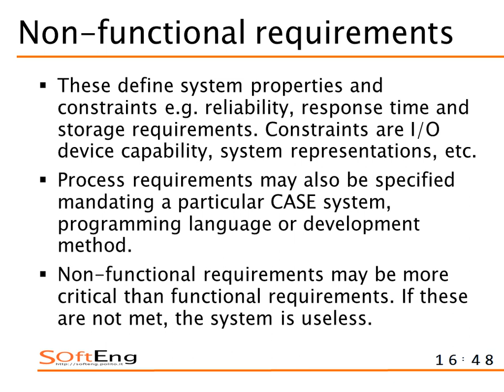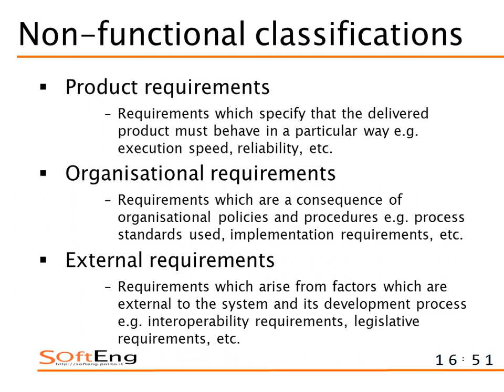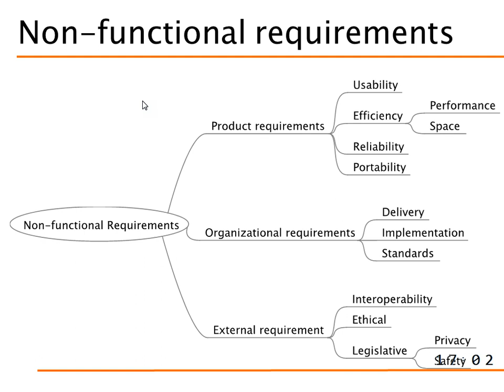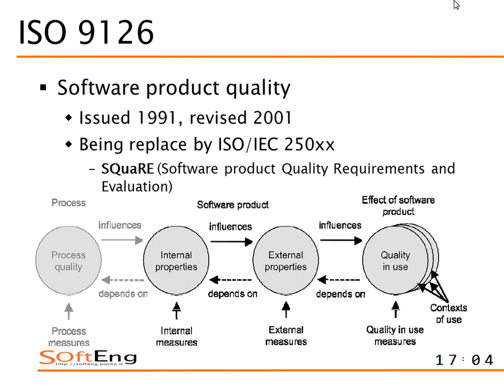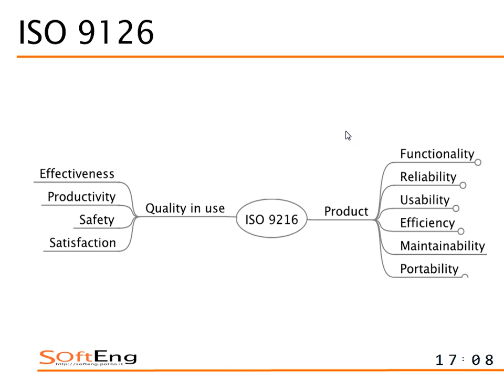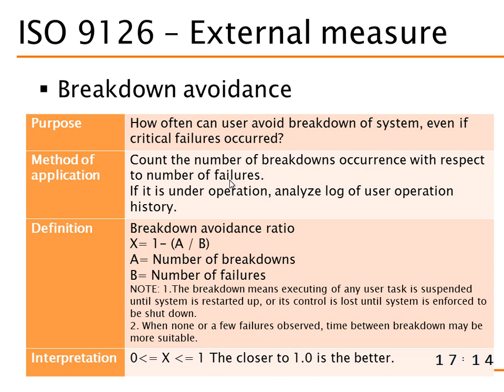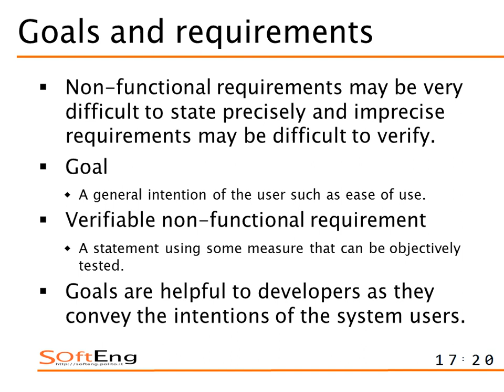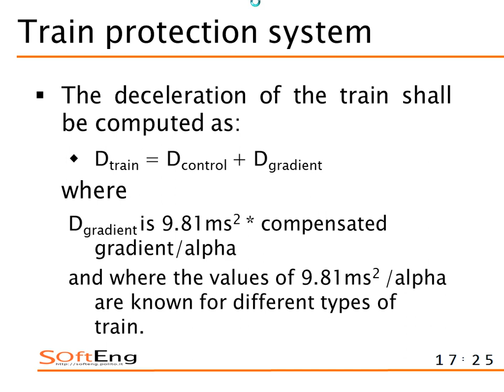Lezione 15 del 30/10/2014 - Sistemi Informativi Aziendali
Argomento:  Ingegneria dei requisiti (parte 2)